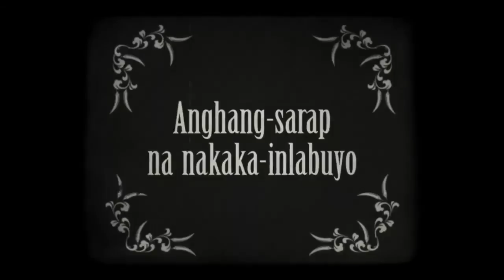Lucky Me iLabuyo TVC featuring Alden Richards and Maine Mendoza